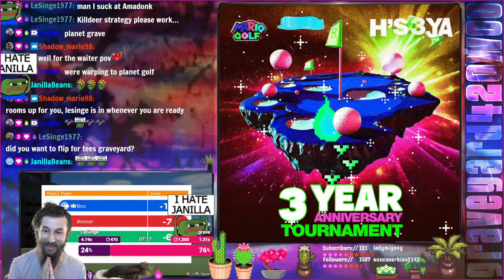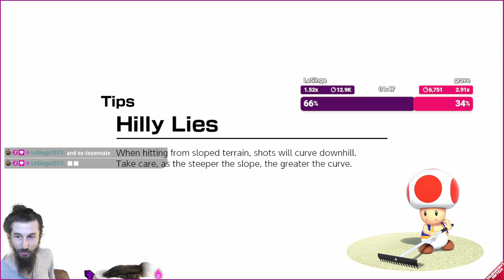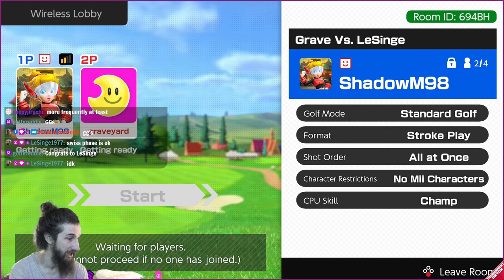graveyard golf!! LeSinge v graveyard @ 7pm eastern